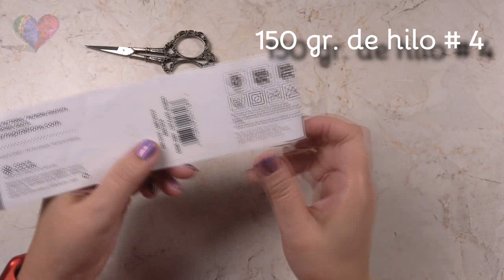CHAL RECTANGULAR en Crochet #8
En este video aprenderemos a realizar un nuevo chal rectangular con 150 gr de hilo, este trabajo es angosto mide 39 cm , si lo quieren hacer mas ancho deben tener en cuenta que el punto empleado es múltiplo de 8+1, tampoco le hice borde para dejarlo lo mas simple posible ya que el punto se ve muy bonito así.

Les dejo el link de la Lista de Reproducciones de mi canal de YouTube para que puedan ver mas modelos de chales rectangulares o en V: